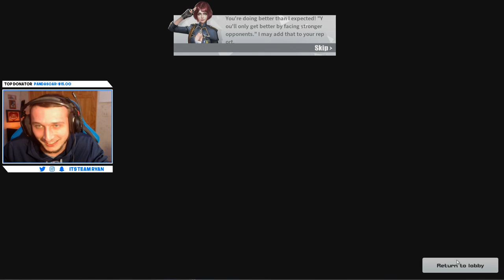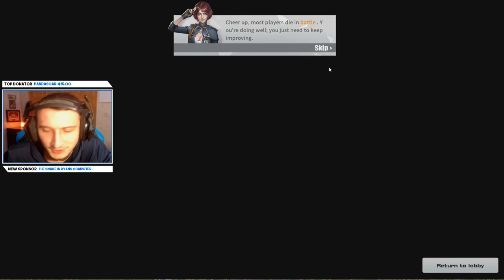⭐ NEW ⭐Snow Map IN ROS! (Rules Of Survival: Battle Royale)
Rules Of Survival Gameplay featuring NEW Snow Map IN ROS!! Rules Of Survival Gameplay!! Also check out my last Video: BECOMING #1 RANKED IN RULES OF SURVIVAL ON PC!

● Snap Chat - ItsTeamRyan

Team Ryan, 50 East Derry Rd,